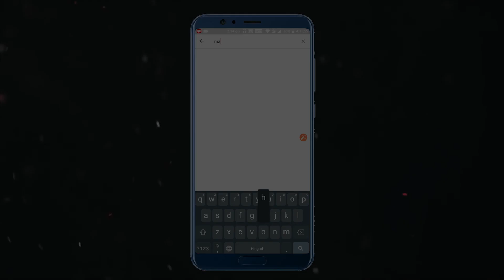ਜਾਦੂਈ ਕਿਤਾਬ | The Magical Book | Moral Stories for Kids In Punjabi | ਪੰਜਾਬੀ ਕਾਰਟੂਨ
Watch Short and motivational Panchatantra Story named "The Magical Book" Cartoons for Kids. In this Cartoons Story you will Watch a magical book, which comes out of it, brings out many ghosts. Punjabi cartoon is very famous in children's which give very good moral, these animated stories (Kahani) are very popular amongst the children because it is very simple, meaningful interesting, inspirational with funny characters' which are latest and best in the class, these stories contains amazing, cute small and big popular animals. Panchatantra stories are very simple, rochak, old and entertaining which you can watch for free on YouTube Maha Cartoon TV PUNJABI, It’s very easy, best and real examples to teach your children thru cartooning in Hindi and Urdu Language. You can say its bedtime nursery stories with morality.